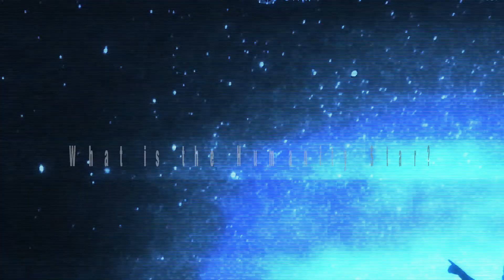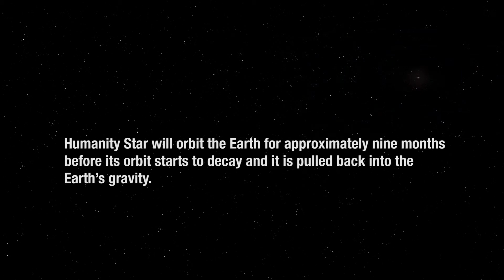What is the Humanity Star?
Humanity Star is a passive satellite, a geodesic sphere similar to a disco ball about 3 feet in diameter. It is designed to produce flares visible from Earth.

The satellite  was put on top of an Electron rocket by the New Zealand based subsidiary of Rocket Lab.

Humanity Star was launched into polar orbit on January 21 2018 at 01:43 UTC after being launched from Rocket Lab Launch Complex 1, located on the Māhia Peninsula of New Zealand.

According to Rocket Lab, it is meant to be "a bright symbol and reminder to all on Earth about our fragile place in the universe.

Humanity Star is receiving some negative feedback from those in the scientific community.